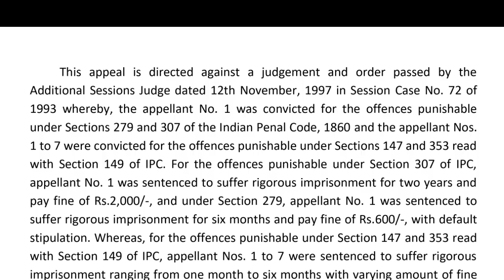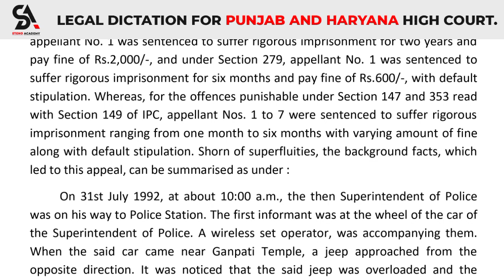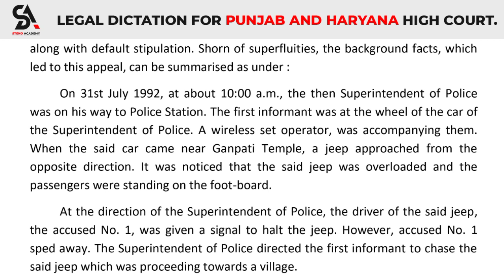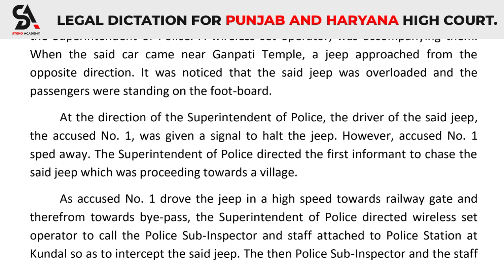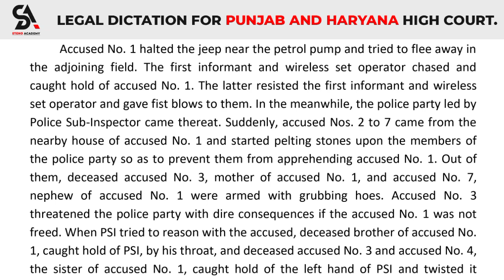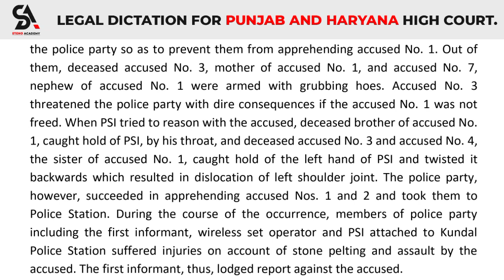100 WPM (APP.) || #48 ll LEGAL DICTATION FOR PUNJAB AND HARYANA HIGH COURT'S [ORIGINAL JUDGMENT]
SHORTHAND DICTATIONS
GET GOVT. JOBS ?